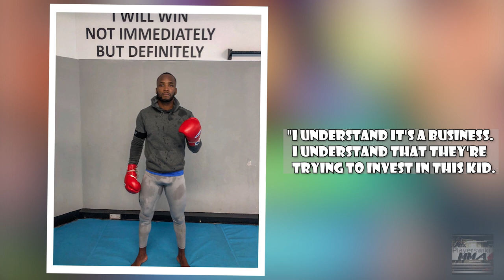UFC Fight Night Khamzat Chimaev vs. Leon Edwards | What to Expect?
What do you think will happen when the United Kingdom meets Sweden in the octagon ring? Well, here's a great chance to witness the clash of two outstanding fighters Chimaev from Sweden and Edwards, aka Rocky from the UK, this holiday. Young talent Chimaev is set to face the unbeaten fighter Rocky during UFC Fight Night 186 on 19th December 2020 at the UFC APEX in Las Vegas.

Audio Credit:
Title: The Truth
Composer: Anno Domini Beats

Welcome to Player wiki. Your one stop for all things about Sports. Enjoy the latest news in the Sports world.